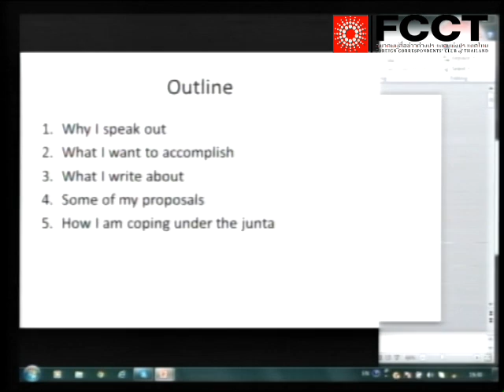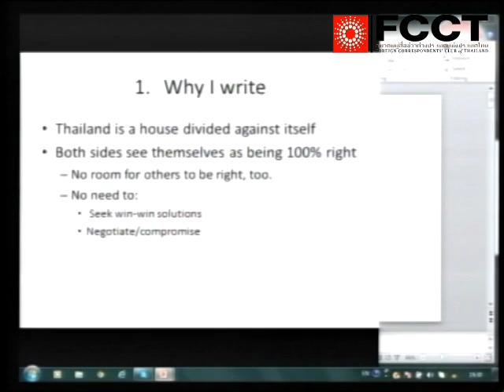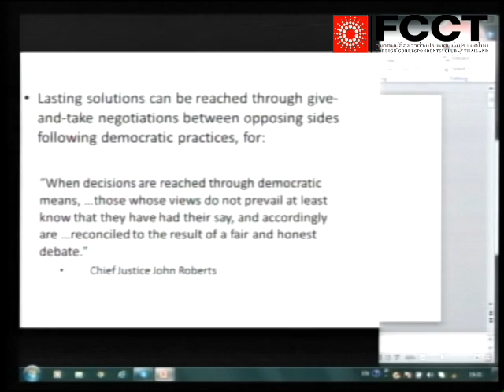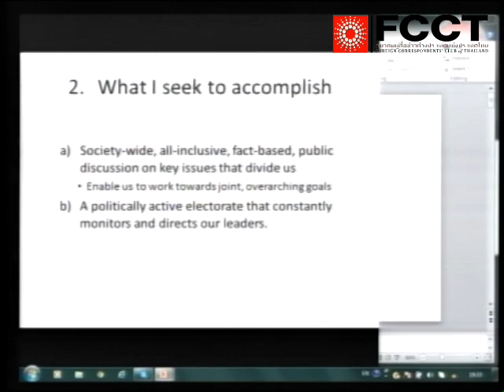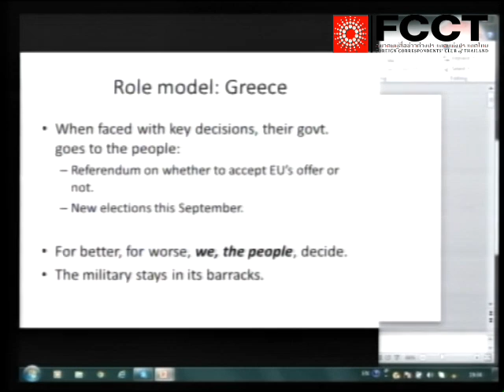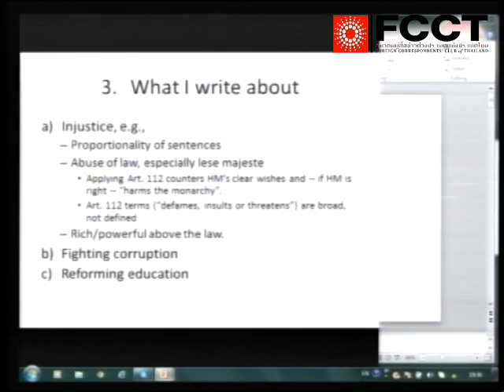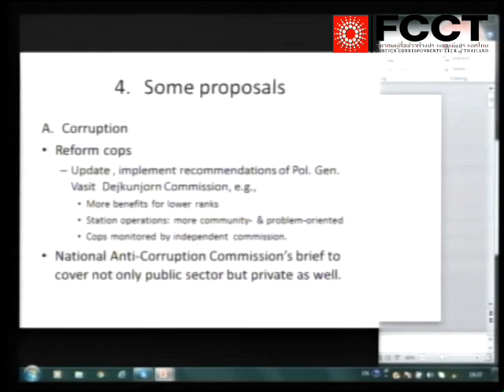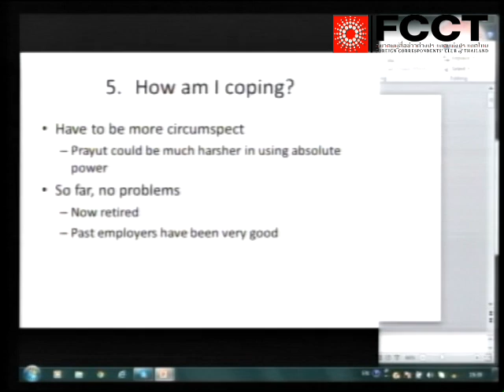Thailand's Indefatigable Commentators: Meet the pundits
"My fondest wish is to search and search for some injustice to write about -- and find none," says Burin Kantabutra. He fired off his first letter to an editor in Florida half a century ago to protest the injustice of racial segregation, and has never looked back. Burin reckons he has penned thousands of letters since, mainly to the editors of the Bangkok Post and The Nation and almost always on the subject of good governance. His name is instantly recognizable to many--even Prime Minister Thaksin Shinawatra on one occasion. "Are you the letter writer?" he asked.

Burin is one of a handful of gutsy, principled individuals who regularly speak up on matters of public concern that deserve a better airing. A younger generation is keeping Burin's flame bright. In his broadcasts and writing, Nattakorn Devakula has never been shy about a good debate, and on one occasion verbally decked a former Thai foreign minister on an international TV talk show. Songkran Grachangnetara's wise, elegant, and entertaining columns have acquired such a loyal following that even former prime ministers circulate them to the salons of Bangkok.

If you have ever wondered what motivates these public-spirited individuals to share their thinking on Thailand and the world, this is your chance to find out more. What do they talk about, what don't they talk about, and why?

Burin Kantabutra was educated in the US and has pursued a career mainly in research. He taught at the National Institute of Development Administration (NIDA ), worked for a number of securities companies and banks, and was founding president of the Securities Analysts ' Association. His last job was with the Stock Exchange of Thailand. Since a few years before retiring in 2014, Burin has been vice chairman of the Books for Thailand Foundation which works with the Asia Foundation to distribute textbooks.

ML Nattakorn Devakula is a former Bangkok Post columnist and host of The Daily Dose on VoiceTV, the country's only hour-long nightly news commentary program. A graduate of Johns Hopkins School of Advanced International Studies, he has so far run for Bangkok governor once.

Songkran Grachangnetara is a regular contributor to the Bangkok Post opinion pages, and has been published in The Straits Times. Educated mainly in England, he graduated from the London School of Economics, and went on to New York's Columbia University. Songkran has been a visiting lecturer at Thammasat University's political science department, is chief executive of his own property development company, and is a passionate hobby farmer. Sirin Farm, his heritage farm in Chiangrai, is named after his daughter with actress Kathaleeya McIntosh. The couple also have two sons, Siri and Siam.